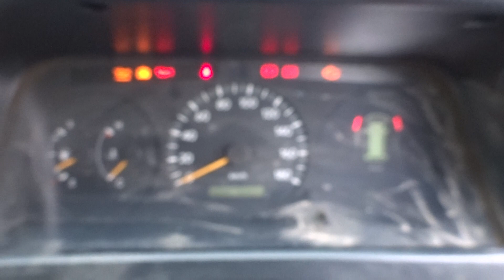Used 2002 MT Toyota Hiace Van RZH112V 2002/- for sale Code: RZH112V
The used 2002 MT Toyota Hiace Van RZH112V displayed in the video was produced in a manufacturing plant located in Japan and registered in 2002/-. The 1RZ engine has a size of 2,000 cc and works with Gasoline/Petrol. The transmission of this vehicle with 5 doors is MT and its drivetrain is 2WD. Inside this second-hand 2002 MT Toyota Hiace Van RZH112V, you will find the driver's seat on the Right side , and 3 cozy seats.

Discover more details about this second-hand 2002 MT Toyota Hiace Van RZH112V on this
More about our company:

CarUsed is a reliable Japanese-made vehicle exporting company. Our Japanese team have been providing flawless vehicles and export services for over ten years. We have almost five thousands vehicles in stock which are supplied by our Japanese auto resellers connections and individuals. All vehicles in stock by CarUsed.jp are fully reviewed by a chartered specialist.

By going to our web portal, you can also have an special access to more than 140 000 cars of all types every week from all Japanese car auctions! Connect to CarUsed Japanese car auction service now